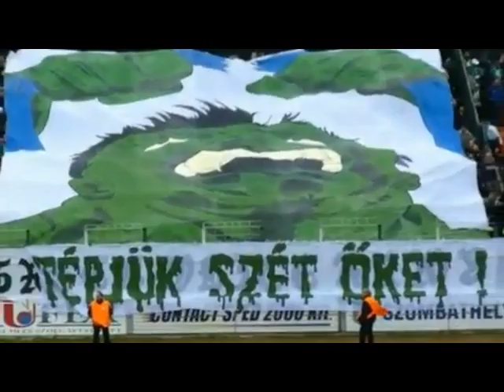ULTRAS SZOMBATHELY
A Szombathelyi Haladás szurkolótábora által bemutatott koreográfiák.
Choreos, Tifos by Ultras SZOMBATHELY